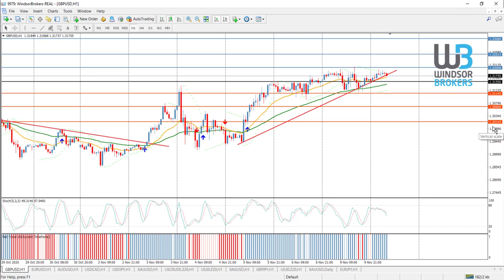Technical Analysis - GBPUSD (10.11.2020)